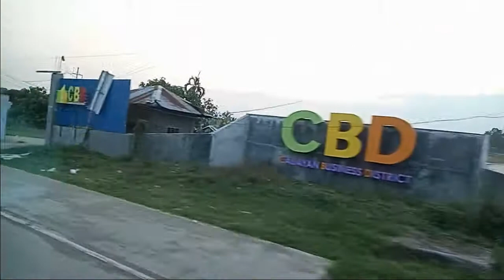Last travel before Covide 19 Lockdown, Philippine Countryside at Dusk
Last travel before Covid 19 Lockdown, from SM Cauayan to Santiago City, Philippine Countryside at Dusk